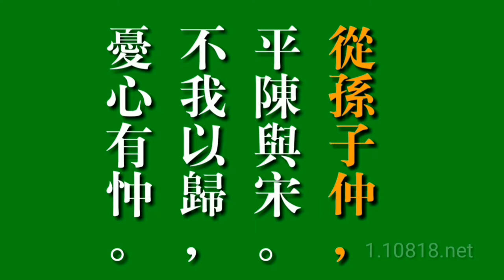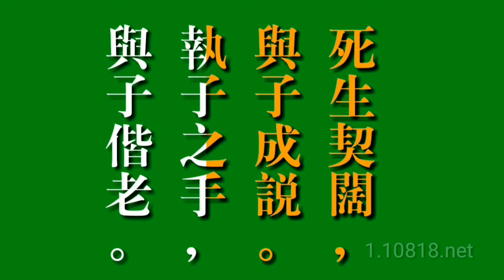诗经吟诵031-3:《邶风 击鼓》 华调吟诵 黎展名吟诵 经典咏流传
诗经吟诵031-3:《邶风 击鼓》

华调吟诵

黎展名吟诵

附：原文 译文 及赏析
击鼓其镗(tāng)，踊跃用兵。土国城漕(cáo)，我独南行。
击起战鼓咚咚响，士兵踊跃练武忙。有的修路筑城墙，我独从军到南方。
镗：鼓声。其镗，即“镗镗”。踊跃：双声连绵词，犹言鼓舞。兵：武器，刀枪之类。土国城漕：土：挖土。城：修城。国：指都城。漕：卫国的城市。

从孙子仲，平陈与宋。不我以归，忧心有忡。
跟随统领孙子仲，联合盟国陈与宋。不愿让我回卫国，致使我心忧忡忡。
孙子仲：即公孙文仲，字子仲，邶国将领。平：平定两国纠纷。谓救陈以调和陈宋关系。陈、宋：诸侯国名。不我以归：是不以我归的倒装，有家不让回。有忡：忡忡，忧虑不安的样子。

爰(yuán)居爰处？爰丧其马？于以求之？于林之下。
何处可歇何处停？跑了战马何处寻？一路追踪何处找？不料它已入森林。
爰：哪里。丧：丧失，此处言跑失。爰居爰处？爰丧其马：哪里可以住，我的马丢在那里。于以：在哪里。

死生契阔，与子成说(shuō)。执子之手，与子偕老。
一同生死不分离，我们早已立誓言。让我握住你的手，同生共死上战场。
契阔：聚散、离合的意思。契，合；阔，离。成说：约定、成议、盟约。

于嗟(jiē)阔兮，不我活兮。于嗟洵兮，不我信兮。
只怕你我此分离，没有缘分相会和。只怕你我此分离，无法坚定守信约。
于嗟：叹词。活：借为“佸”，相会。洵：久远。信：守信，守约。

　　这是一篇典型的战争诗。诗人以袒露自身与主流意识的背离，宣泄自己对战争的抵触情绪。作品在对人类战争本相的透视中，呼唤的是对个体生命具体存在的尊重和生活细节幸福的获得。这种来自心灵深处真实而朴素的歌唱，是对人之存在的最具人文关 怀的阐释，是先民们为后世的文学作品树立起的一座人性高标。

　　《毛诗序》云：“《击鼓》，怨州吁也。”郑笺以《左传·隐公四年》州吁伐郑之事实之。姚际恒《诗经通论》以为“与经不合者六”，此实乃《春秋·宣公十二年》“宋师伐陈，卫人救陈”之事，在卫穆公时。今以为姚说较《毛序》为合理，姑从姚氏。

　　第一章总言卫人救陈，平陈宋之难，叙卫人之怨。结云“我独南行”者，诗本以抒写个人愤懑为主，这是全诗的线索。诗的第三句言“土国城漕”者，《鄘风·定之方中》毛诗序云：“卫为狄所灭，东徙渡河，野居漕邑，齐桓公攘夷狄而封之。文公徙居楚丘，始建城市而营宫室。”文公营楚丘，这就是诗所谓“土国”，到了穆公，又为漕邑筑城，故诗又曰“城漕”。“土国城漕”虽然也是劳役，犹在国境以内，南行救陈，其艰苦就更甚了。

　　第二章“从孙子仲，平陈与宋”，承“我独南行”为说。假使南行不久即返，犹之可也。诗之末两句云“不我以归，忧心有忡”，叙事更向前推进，如芭蕉剥心，使人酸鼻。

　　第三章写安家失马，似乎是题外插曲，其实文心最细。《庄子》说：“犹系马而驰也。”好马是不受羁束、爱驰骋的；征人是不愿久役、想归家的。这个细节，真写得映带人情。毛传解释一二句为：“有不还者，有亡其马者。”把“爰”解释为“或”，作为代词，则两句通叙营中他人。其实全诗皆抒诗人一己之情，所以四、五两章文情哀苦，更为动人。

　　第四章“死生契阔”，毛传以“契阔”为“勤苦”是错误的。黄生《义府》以为“契，合也；阔，离也；与死生对言”是正确的。至于如何解释全章诗义。四句为了把叶韵变成从AABB式，次序有颠倒，前人却未尝言及。今按此章的原意，次序应该是：

　　执子之手，与子成说；死生契阔，与子偕老。

　　这样诗的韵脚，就成为ABBA式了。本来“死生契阔，与子偕老”，是“成说”的内容，是分手时的信誓。诗为了以“阔”与“说”叶韵，“手”与“老”叶韵，韵脚更为紧凑，诗情更为激烈，所以作者把语句改为这一次序。

　　第五章“于嗟阔兮”的“阔”，就是上章“契阔”的“阔”。“不我活兮”的“活”，应该是上章“契阔”的“契”。所以“活”是“佸”的假借，“佸，会也。”“于嗟洵兮”的“洵”，应该是“远”的假借，所以指的是“契阔”的“阔”。“不我信兮”的“信”，应该是“信誓旦旦”的“信誓”，承上章“成说”而言的。两章互相紧扣，一丝不漏。

　　“怨”是《击鼓》一诗的总体格调与思想倾向。从正面言，诗人怨战争的降临，怨征役无归期，怨战争中与己息息相关的点滴幸福的缺失，甚至整个生命的丢失。从反面言，诗作在个体心理，行为与集 体要求的不断背离中，在个体生命存在与国家战事的不断抗衡中，在小我的真实幸福对战争的残酷的不断颠覆中，流显出一份从心底而来的厌战情绪。这一腔激烈的厌战之言，要争取的是对个体生命存在的尊重，是生活细节中的切实幸福。